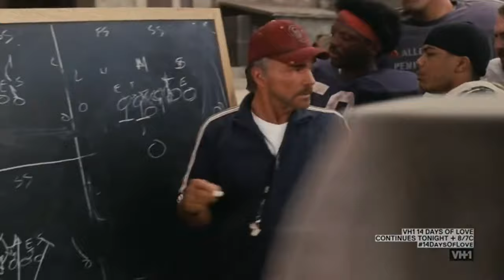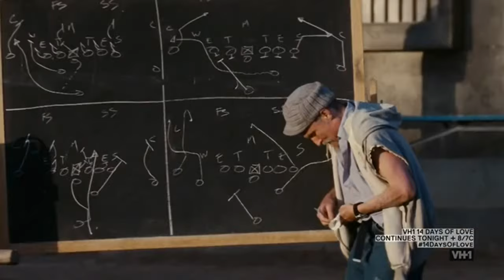The Longest Yard (2005) Joining The Team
From The Longest Yard 2005